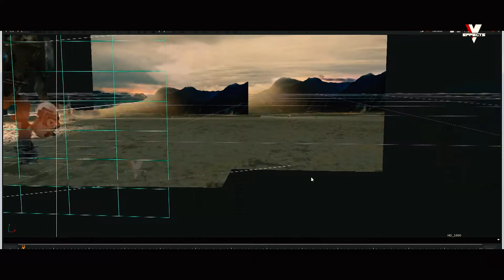VFX COMPOSITING WORK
VFX COMPOSITING WORK DONE BY VINCENT ASHOK KUMAR